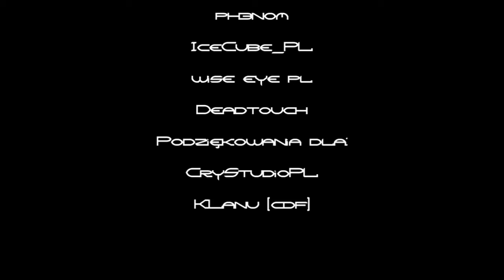Last Mission - Frag Movie By [CDF[PH3NOM(PL) [HD]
Frag Movie By [CDF]PH3NOM the member of Crysis Delta Force Clan with a help of CryStudioPL and CDF clan. Post comments! :)